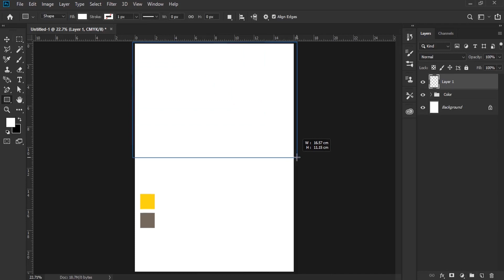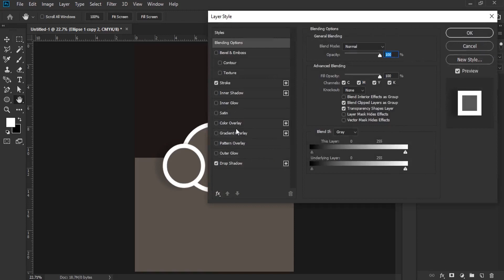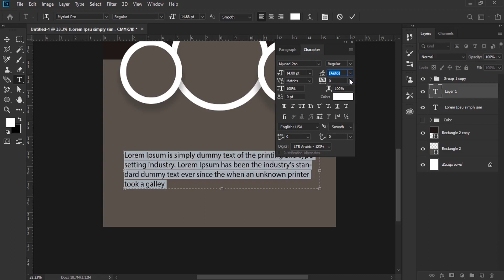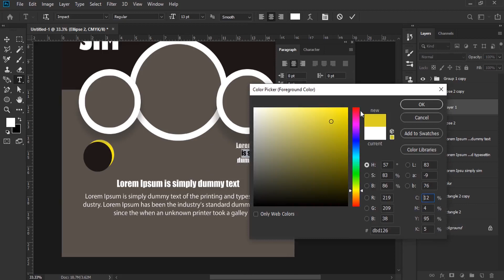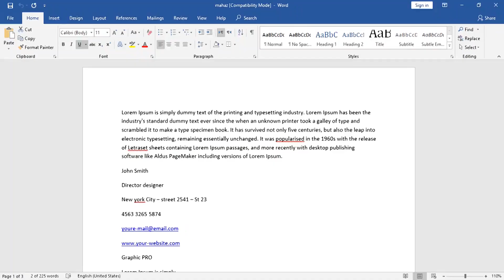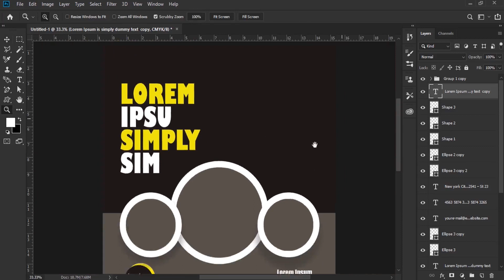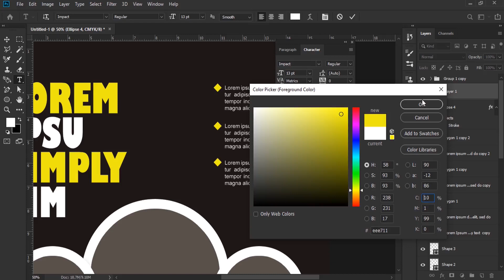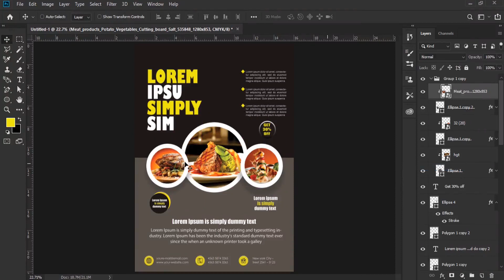How To Design Food Flyer (Poster) | Photoshop Tutorials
How To Design Food Flyer Design | Photoshop Tutorials

flyers en ligne
flyers exemple
flyer design gratuit
flyer design free
flyer design inspiration
flyer design definition
flyer design png
flyer maker gratuit
easy flyer creator
Flyer Design | Free Vectors
Create Beautiful Flyers In Minutes